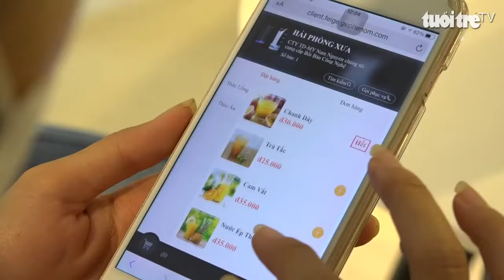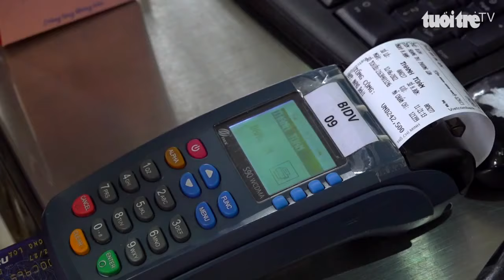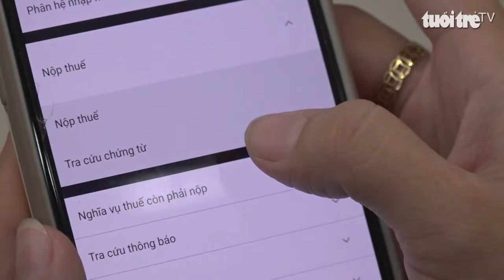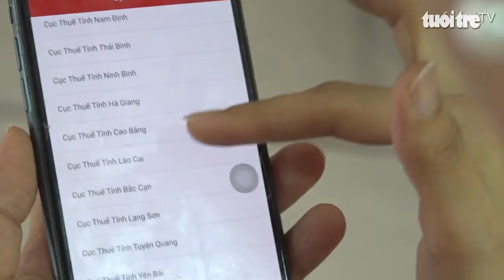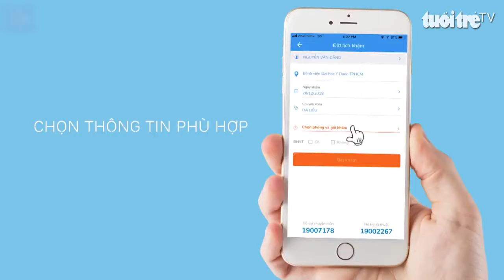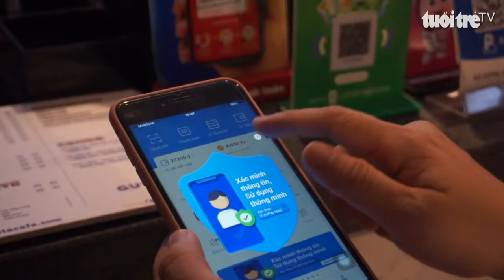Thanh toán không tiền mặt - Cùng chuyển đổi và thích ứng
Chuyển đổi số là xu hướng tất yếu trong quá trình phát triển kinh tế thương mại toàn cầu. Chuyển đổi dịch vụ công là một trong những mục tiêu của công cuộc Chuyển đổi số để hướng đến xã hội không dùng tiền mặt tại Việt Nam.